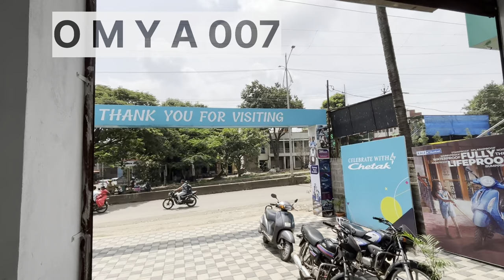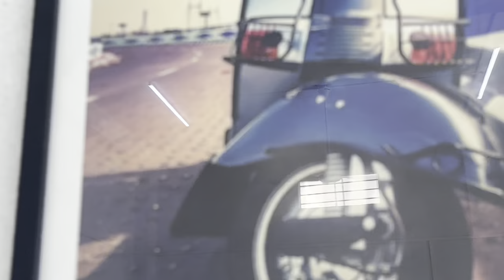एकबार चलाके तो देखो मज़ा ना आजायें तो नाम बदल देना😄🙏👻 EV BAJAJ CHETAK 2901 Full Review 🤩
एकबार चलाके तो देखो मज़ा ना आजायें तो नाम बदल देना😄🙏👻 EV BAJAJ CHETAK 2901 Full Review 🤩​⁠​⁠@bambulkaromkar